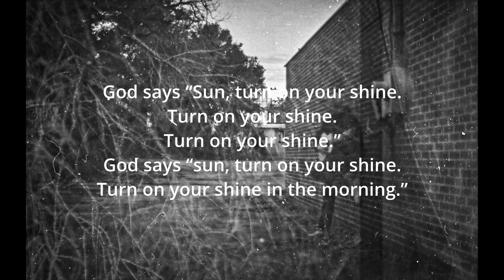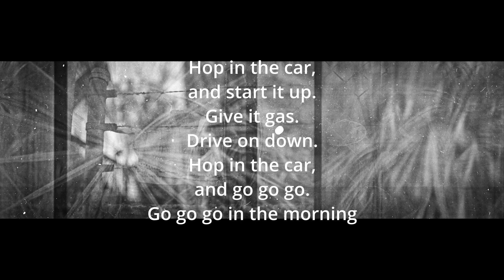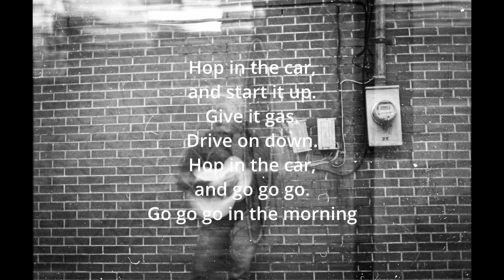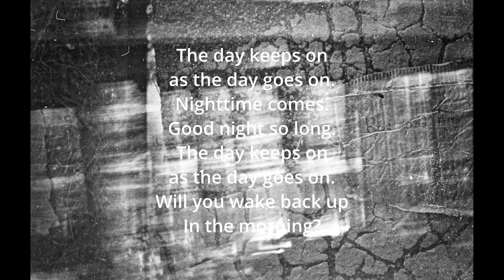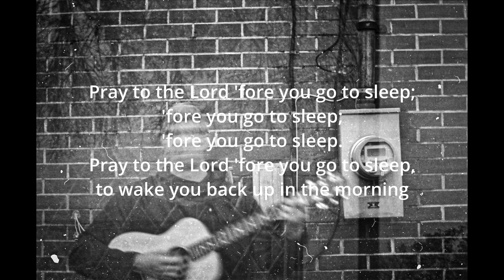The Sunrise Hope - In the Morning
The Sunrise Hope

Presents

Rise and Kind

Track 1:  In the Morning

Lyrics:

God says “Sun, turn on your shine.
Turn on your shine.
Turn on your shine in the morning.”

Yellow sun shines on you;
shines on you;
shines on you.
shines on you in the morning.

Crack of dawn, you wake up;
you wake up;
you wake up.
You wake up in the morning.

Climb out of bed,
and brush your teeth.
Brush your teeth in the morning.

Stretch your legs.
Slip on your boots.
Stretch your legs.
Slip on your boots in the morning.

Walk out the door,
and go to work.
Go to work.
Go to work.
Go to work in the morning.

Hop in the car,
and start it up.
Give it gas.
Drive on down.
and go go go.
Go go go in the morning

Put on those tools.
Get to work.
Put on those tools in the morning.

Do your work.
Work is cool.
Work is cool.
Work is cool.
Do your work.
Work is cool.
Work is cool in the morning.

While you work
you can smile.
You can sing.
You can laugh.
While you work
have some fun.
Work and fun in the morning.

As you work
As you work praise the Lord.
Praise the Lord in the morning.

'Fore you know,
it is noon.
It is noon.
It is noon.
'Fore you know,
it is noon.
And it ain't noon in the morning.

Sun's high up in the sky.
Day's now not in the morning.

The day keeps on
as the day goes on.
Nighttime comes.
Good night so long.
Will you wake back up

Pray to the Lord 'fore you go to sleep;
'fore you go to sleep;
to wake you back up in the morning

Yes, pray that God'll wake ya back up